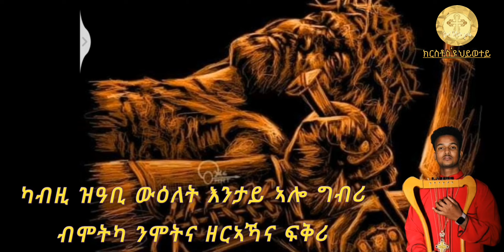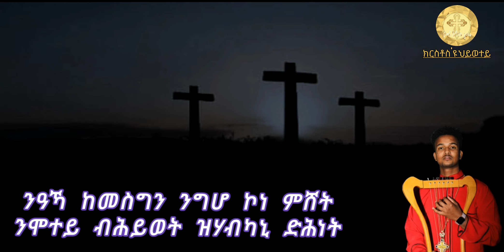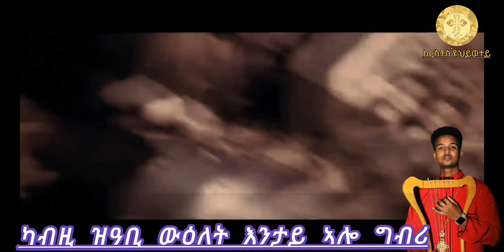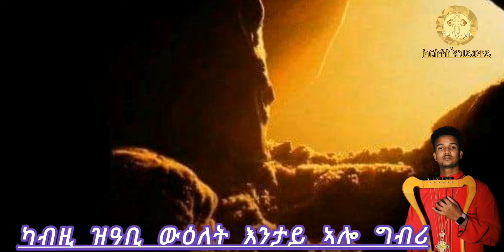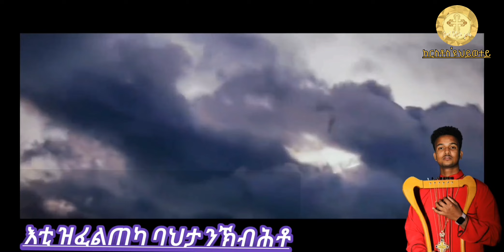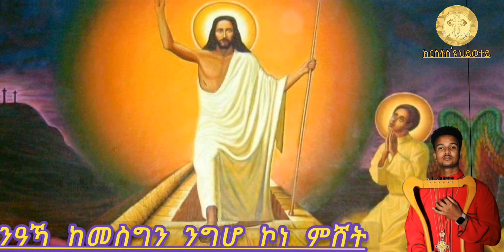New_Eritrea_Orthodox_Mezmur_Neaka_Kemesgen ( ነዓኻ ከመስግን) By zemari_Mnassie_Afewerki_2023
eritrean music
begena mezmur
daniel kibret
orthodox sibket
tewahido church
ethiopian news
orthodox tewahido
Debesey Mezmur
Teahdo mezmur
Addis Ababa
Amharic Mezmur
Tigrinya mezmur
Ethiopian orthodox
Eritrea orthodox

eritrean music
begena mezmur
daniel kibret
orthodox sibket
ethiopian news
orthodox tewahido
Addis Ababa
Amharic Mezmur
Tigrinya mezmur
Ethiopian orthodox
Eritrea orthodox
Hidmona
new eritrean movie 2020
Debesey Mezmur
Teahdo mezmur
nihemia
music eritrea
eritrea music
comedy of eritrea
eritrea comedy
hidmona comedy
warwarta
eritrean film
eritrean comedy
eritrean movie
hdmona tv
habesha comedy
habesha music
HDMONA NEBARIT
Eritrean
ethiopian orthodox mezmur new
Bereket
tewahido church
amharic mezmur
Shegye Shegitu
best music
Ethiopia music
Rora
New ethiopian tigrigna
admas
Amharic
Tigray
ATA
Eritrea orthodox tewahdo/eritrean music/ethiopian orthodox mezmur mariam/ethiopian orthodox mezmur new/ethiopian orthodox mezmur/ethiopian orthodox sibket/begena mezmur/daniel kibret/orthodox sibket/ethiopian orthodox tewsefeu